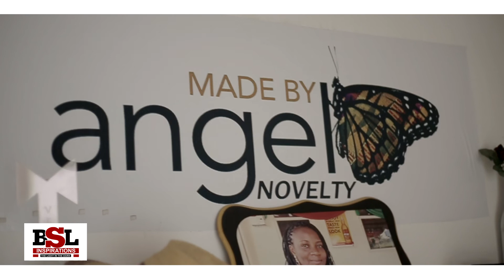BSL INSPIRATIONS SKILLS HUB PROJECT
BSL INSPIRATIONS
A cutting edge human capital development organization which focuses on three key areas; Training and equipping young people with employable skills, funding and monitoring, Empowering people through coaching and mentorship programs, and supporting the vulnerable and needy in society.

MISSION STATEMENT
To impact generations yet unborn by laying the right foundations, creating profitable opportunities, by exploring the endowments of under privileged persons in society in general

VISION STATEMENT
To become globally recognized human capital development and charity organization contributing to the transformation process of the less privileged in society